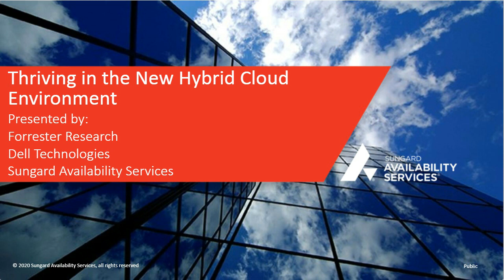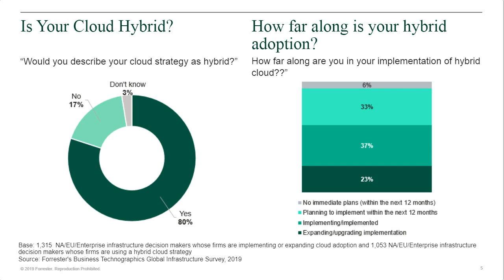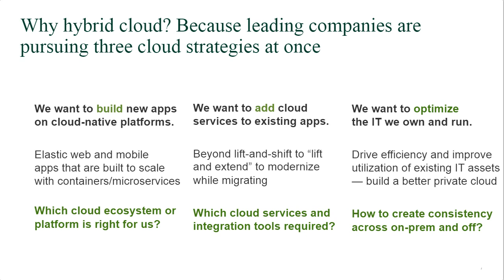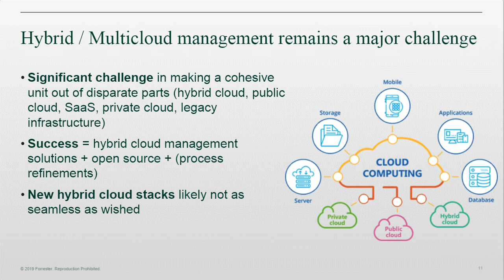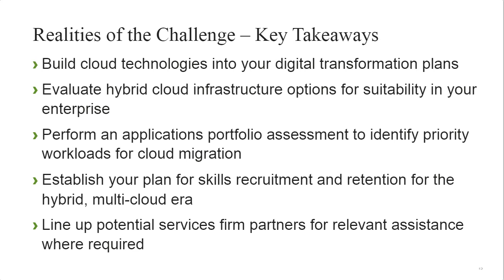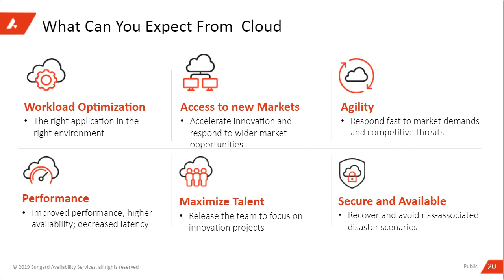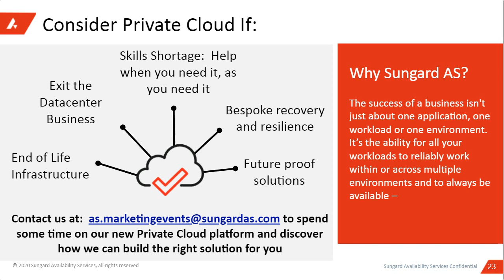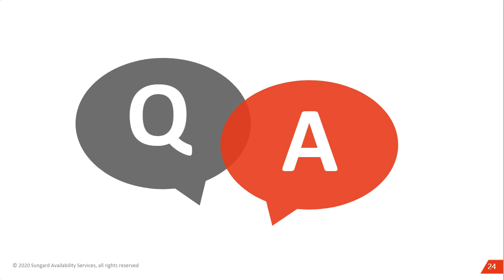Webinar: Thriving in New Hybrid Cloud Environment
Thriving in the New Hybrid Cloud Environment: Hybrid means more than just accumulating different operating models, but the ability to consume infrastructure resources that together can run the business successfully. Hybrid must be resilient and always available, with awareness of performance impacts such as latency and network topology to yield a truly connected enterprise.

This webinar will explore how to put the pieces together to delivery maximum business impact in a combined presentation/town hall format featuring speakers from Forrester Research, Sungard Availability Services and customers facing challenges just like your own.

Sungard Availability Services - Transforming IT for Resilient Business